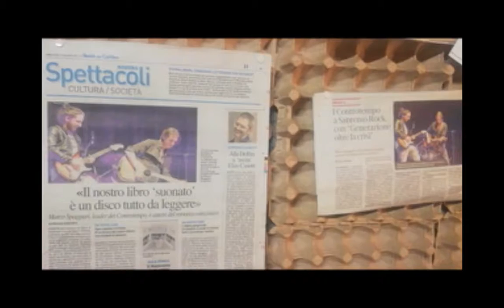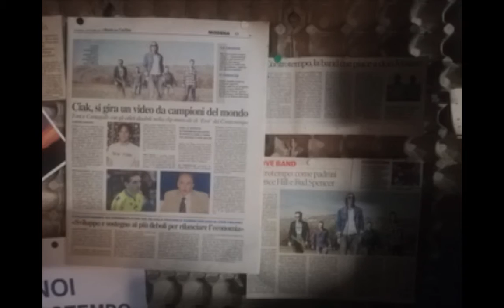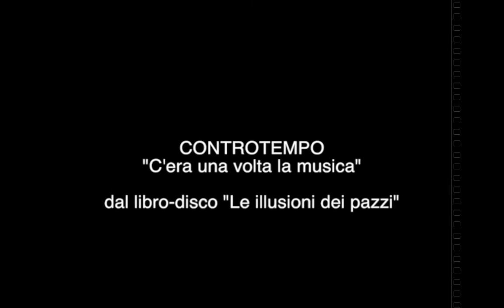CONTROTEMPO "C'era una volta la musica" OFFICIAL VIDEOCLIP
Videoclip del brano "C'era una volta la musica" tratto dal libro disco "Le illusioni dei pazzi", montato con immagini inedite di repertorio dai live, dai backstage e dalla sala prove dei Controtempo.

Tutti i dischi e il merchandising dei Controtempo sono disponibili sullo shop de La Gloria